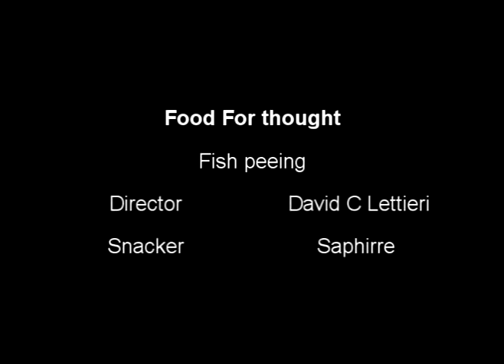Food For Thought Fish peeing